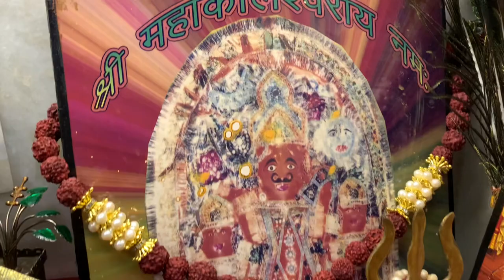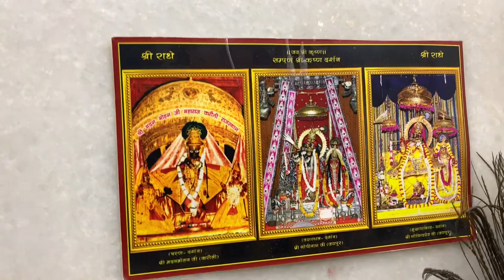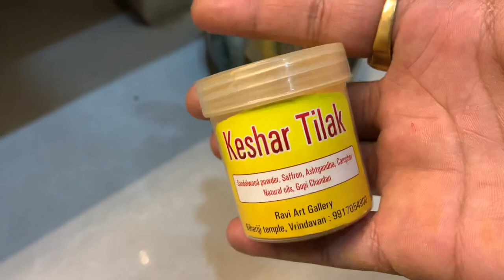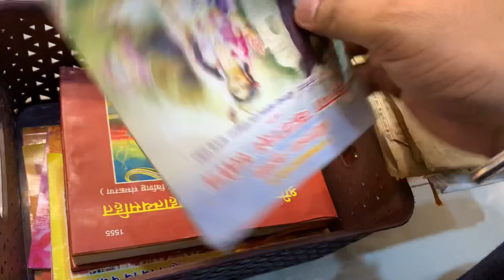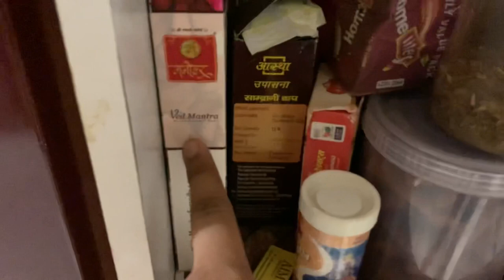HOME MANDIR TOUR & ORGANIZATION, कैसा हे हमारे घर का मंदिर, मंदिर से जुड़ी हार जगह के दर्शन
THE MOST REQUESTED VIDEO ON OUR CHANNEL IS HERE

चैत्र महा अष्टमी Vlog part 1- कैसे करे हमने घर पर पूजा, Navratri 2022 Ashtami Vlog